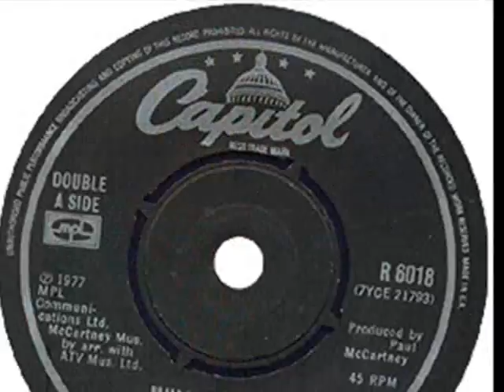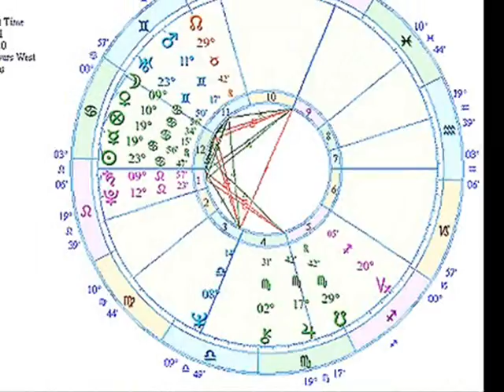Mull Of Kintyre by THE SHAG PILE 2009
The Shag Pile cover the Wings classic. Another cut from the album "Dirty Covers" by The Shag Pile sees Pelvis Shagley take on lead vocals.
The video re-opens the controversy surrounding Wings guitarist Denny Laine who famously sold the rights to one of the best-selling singles of all time to his fellow-band-member, Sir Paul McCartney, for 50p. Why did he do it? Maybe he thought he was getting a bargain?
One story suggests that the name Denny Laine is a pseudonym for someone hoping to hide himself and go unnoticed in what everyone thought would be a failed post-Beatles musical project by Mr McCartney; as everyone thought that John Lennon was the talented member of the Beatles.
And who was that person? An un-nameable source suggests that it is no coincidence that Camilla Parker-Bowles has never been seen with Denny Laine, her plan being to pretend to be on tour with Sir Paul when in fact she was seeing her lover. How could her husband suspect?
It was Linda McCartney who paid the ultimate price. Many find it hard to believe that a healthy-eating vegetarian like her could have caught cancer. Perhaps she disapproved of what was being planned and proposed to go public. The unexpected success of Wings had halted the affair temporarily. When Camilla composed the "chong, ching-ching" guitar chords for the original version of "Mull of Kintyre" she was plotting a major flop, and adding a solo by a pipeband instead of a guitar hero to Paul's absurd lyrics seemed to be the perfect means of ruining the song; so imagine her surprise and horror when the song hit the top of the charts with almost as little effort as was taken to write the thing!
Of course let us not forget:  the song was released in the mid-seventies when prog rockers were farting into microphones over 25 minutes and people were lapping it up!
Ingeniously, Camilla was able to use the story of the 50p sale of the rights to the song as a means of provoking a split with Macca, claiming she'd been cheated. This freed her from the group and she developed a new strategy for going behind her husband's back to see her Prince, by this time engaged to get married. McCartney went on without  "Laine" to be the artist we all thought he would be after the Beatle's split, with his "Frog Chorus" being a particularly dire example of the type of stuff we all suspected he was capable of producing.
Princess Di did not go down without fighting: she even copied "Laine"s" strategy; regularly pictured with the likes of Elton John and Michael Jackson, few are aware of her rumoured involvement in the creation of the grunge scene which was done allegedly as cover for an affair with a Seattle businessman, necessitating the fake suicide of her alter ego who accidentally became a rock icon. Ironically, this caused people to question whether the body in the Paris crash was that of the Queen of Hearts, who many believe is now living "beyond the looking glass" with another faked suicide, probably Jimmy Hendrix, or possibly John Lennon himself (thought to be the true author of the Nirvana back catalogue).
This is all so bizarre it clearly can only be true. Enjoy the Shag Pile's update of the song!